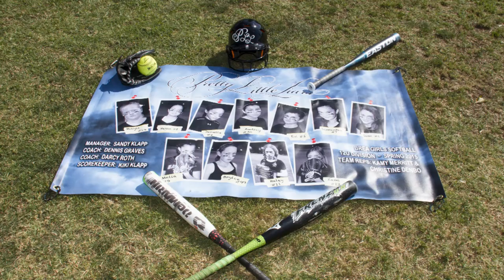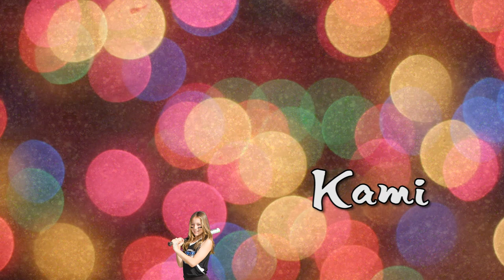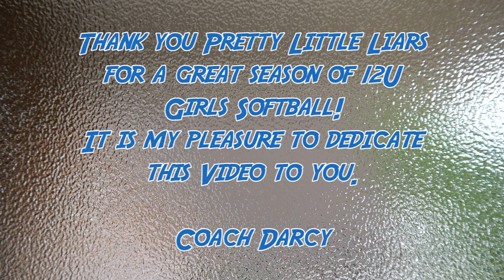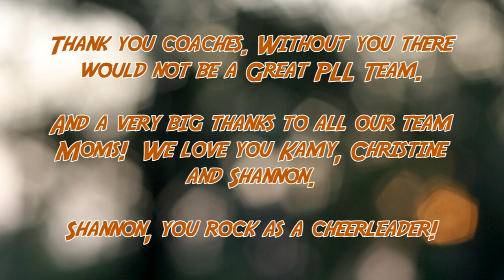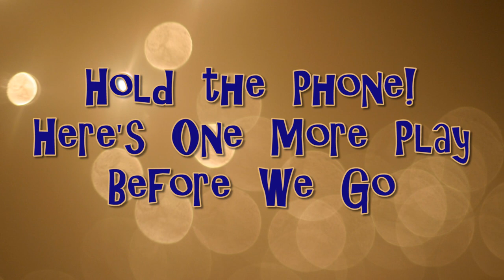PLL End of Season Video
Brea Girls Softball 12U end of the season music video. This version includes the end of season pool party at the Colvin's house and the missing segment of Megan hitting.